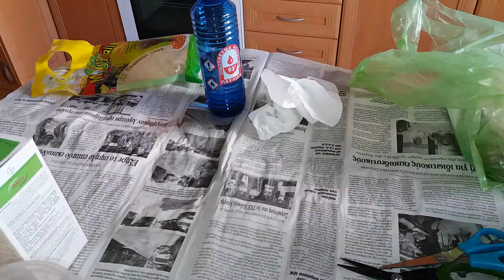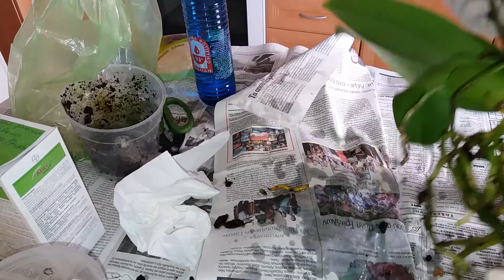Орхидеи(фаленопсис ). Обработка, обеззараживание при пересадке. Ответы на вопросы подписчиков.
Исправление :не керамзит, а кусочки вулканической лавы.